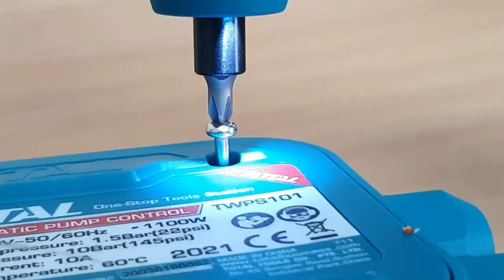Visseuse sans fils 4v TOTAL | مراجعة مفك براغي لاسلكي. صغير الحجم لكن قويّ 🔥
🔻Commander d'ici🔻
- Livraison disponible territoire national
🔻Contenu🔻
Tension : 4v -
Vitesse à vide : 240/min -
Max. couple : 4Nm -
Paramètres de couple : 5 -
Tige hexagonale : 1/4″ (6,35 mm) -
Voltage du chargeur :100-240V ~ 50/60Hz -